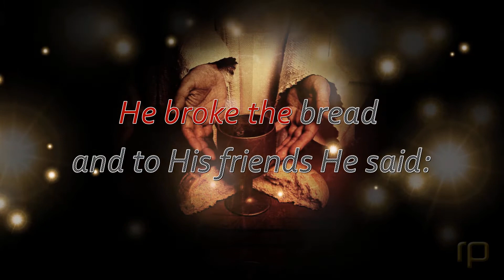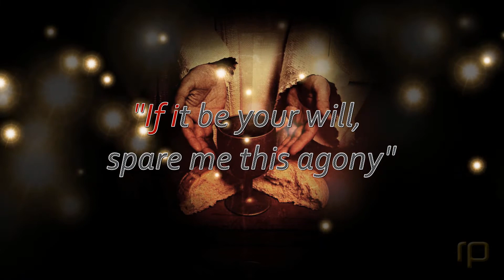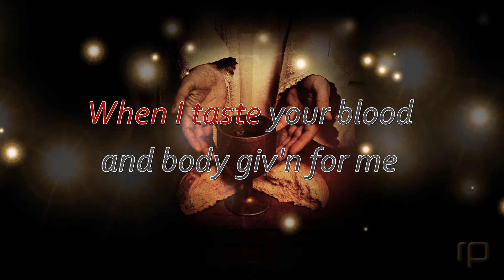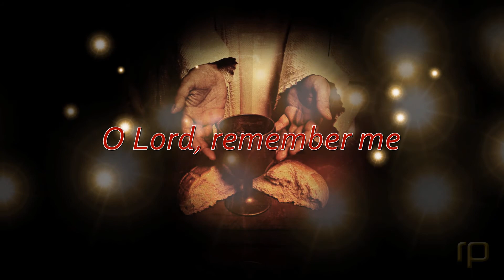Remember Me - Deborah Govenor (Lyric Video)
Remember Me by Deborah Govenor. Lyric video and music cover by Robert Philip. This is a non-commercial video.